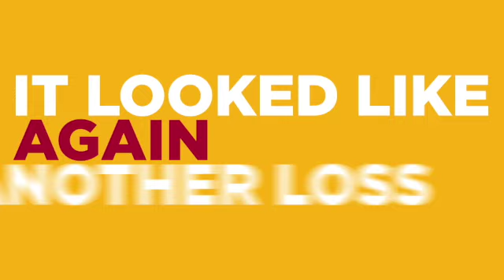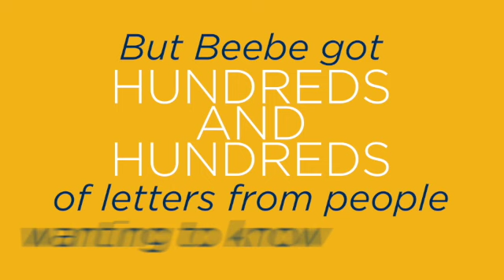CHARACTER COACHING SESSION BHS - INTENSITY